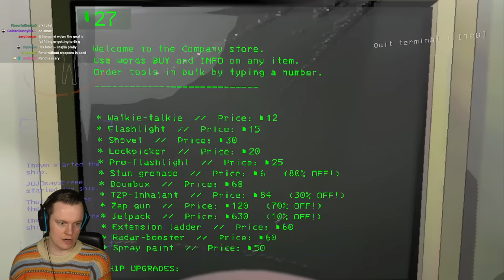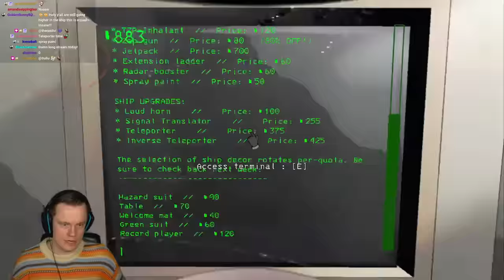Going for 6000 Quota with a PRO TEAM - Lethal Company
Mods used (import with Thunderstore): 018cbbbb-3ce9-08c4-e9a4-3f64c0012a91